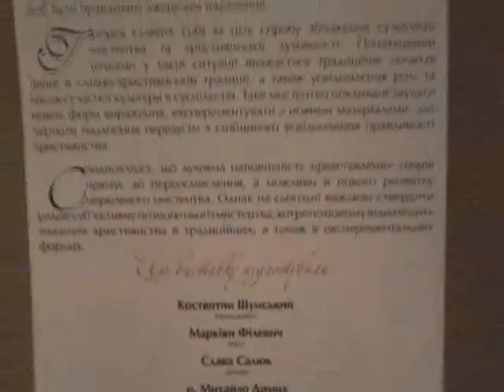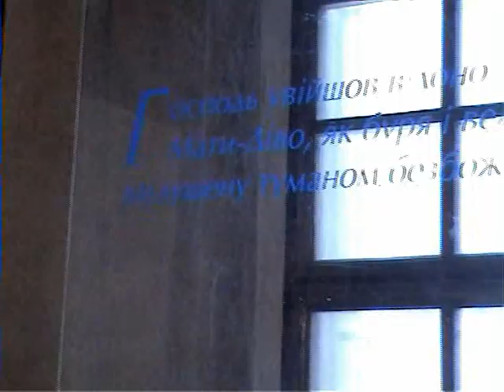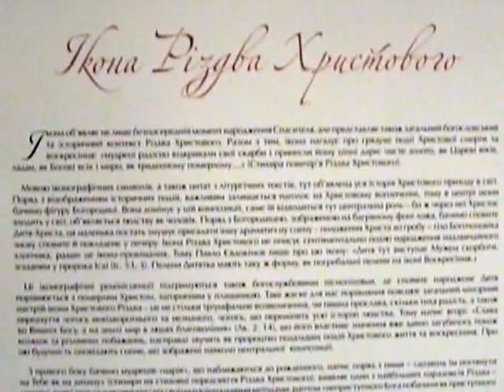"Між Різдвом та Воскресінням" Іванка Крипякевич-Димид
Галерея "ICONART" Львів, вул. Руська 10
Opening of the exhibition
"Між Різдвом та Воскресінням"
Іванка Крипякевич-Димид:
" Ікона та навколо неї "
відкриття 14 лютого  2010 року
Виступи п. Костянтина Шумського та проф. Володимира Овсійчука